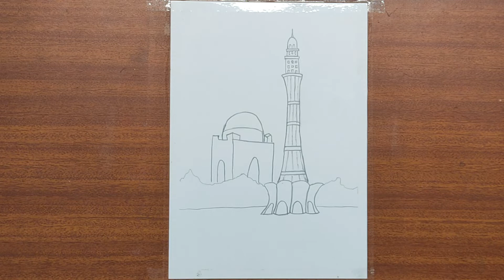14 AUGUST || INDEPENDENCE DAY PAKISTAN DRAWING || PAKISTAN FLAG DRAWING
Pakistan flag Drawing || Independence Day || Republic Day || geen colour

Hello friends!! Today I draw pakistan independence day with oil pastel.. This drawing is spcially for Independence day & Republic day... Hope you like my video...

In this video you can able to learn how to draw happy independence day  for beginners in simple and easy way. This drawing tutorial will clearly explain how to draw happy republic day in drawing for school competition using pencil, so only I have clearly explained this pencil drawing tutorial for many school students in very clear and easy step by step drawing video tutorial.

In this video you can able to learn how to draw happy independence day in  for beginners in simple and easy way. This drawing tutorial will clearly explain how to draw happy independence day in  drawing for school competition using pencil, so only I have clearly explained this pencil drawing tutorial for many school students in very clear and easy step by step 3D drawing video tutorial.

This   pencil drawing of independence day will help you to win the independence day drawing competition in schools, So this drawing tutorial will be very useful for many students who love 3D pencil drawings. And this  drawing video tutorial will be easily understand for beginners.

Independence Day is celebrated annually on 14 August as national holiday in Pakistan commemorating the nation's independence from the United Kingdom on 14 August 1947, the day when the provisions of the 1947 Indian Independence Act, which transferred legislative sovereignty to the Indian Constituent Assembly and the Independence Movement noted for largely non-violent resistance and civil disobedience.